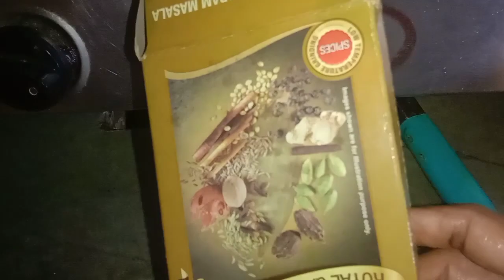ପନିର୍ ତରକାରୀ ଅତି ସୁନ୍ଦର ଭାବରେ 🥘@laxmimaniMajhi# new vlog youtube channel 🙏